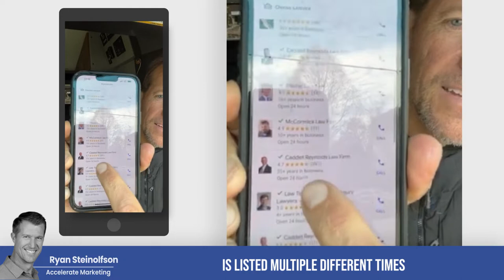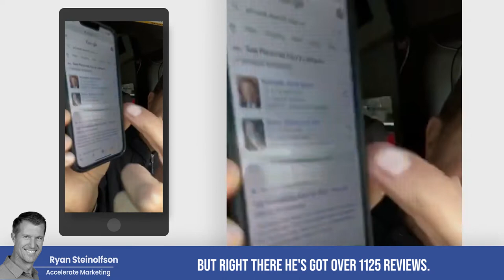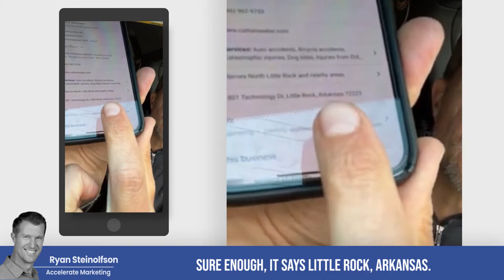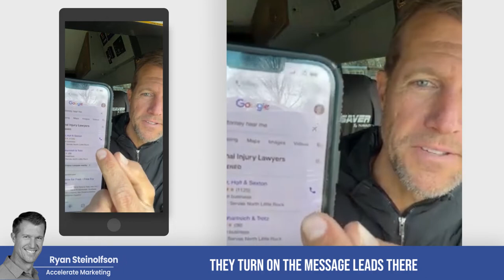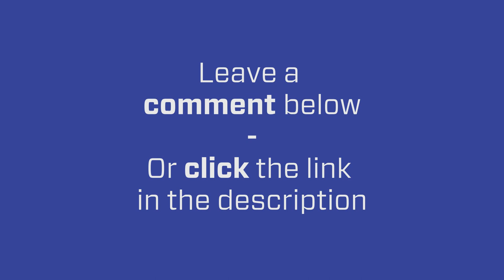This Will Get Your Local Service Ads Account Suspended!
Ryan Steinolfson from Accelerate Marketing shows how some businesses are overlapping their Local Service Ads pages and therefore risking their account being suspended by Google.

He also emphasizes the importance to your business of optimizing the 3Rs - Radius, Reviews, and Response Time, as well as explaining why overlapping service areas are a problem.

Chapters:

0:00 The problem with overlapping Local Service Ads Pages
1:12 Setting up and optimizing the right service area in order to get more calls and leads
1:46 Example of a successful business on LSA and the 3Rs Strategy
3:15 More about overlapping Service Areas